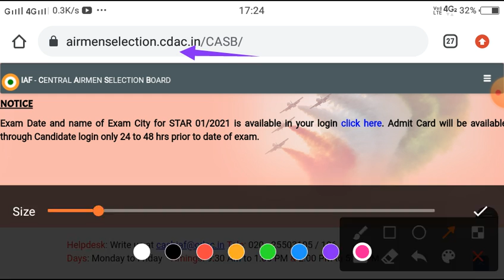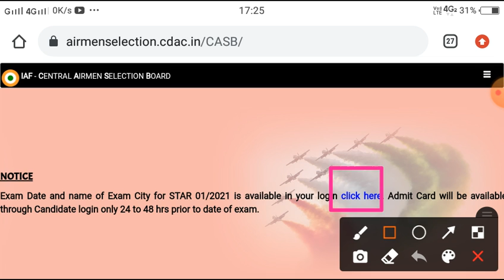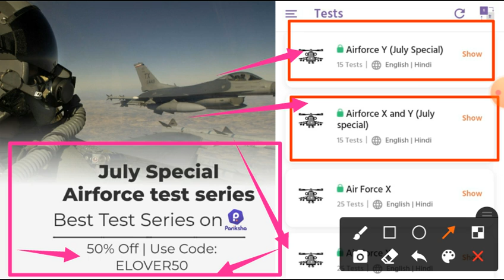Air Force Exam Date & Exam City Out || How To Check Air Force Exam Date & Exam City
Education Lover Zone

सफलता निश्चित आपकी होगी अगर आप हमारे साथ daily study करेंगे और बहुत practice करेंगे। होंगे सपने साकार | Padhenge aisi Strategy ke saath जो पहले Attempt में दिलाए Selection. It is extremely important class for Defence

हैलो Friends स्वागत है आपका हमारे इस YouTube Channel 💟 Education Lover 💟 में ||

💥 अब राजा का बेटा ही राजा नही बनेगा जिसमें दम 💪 रहेगा वो राजा बनेगा 💥

Defence Exam से जुडी़ सबसे तेज Update पाने के लिए बने रहें हमारे साथ

🌹 English - 12:30 PM By Unique Aashutosh

Join Us( Education Lover ) For Best Results